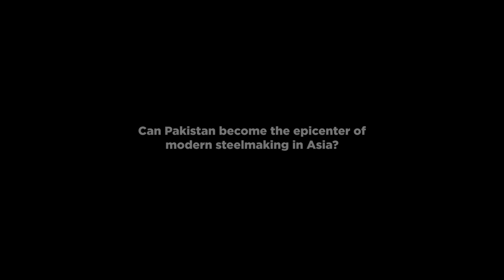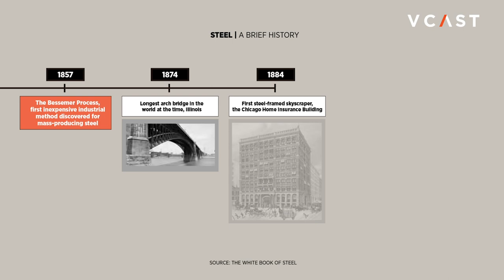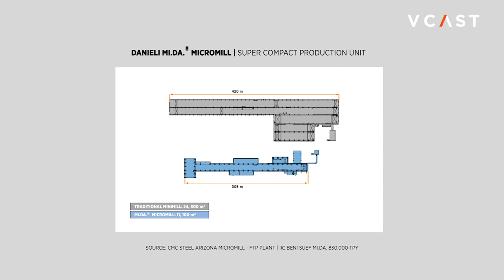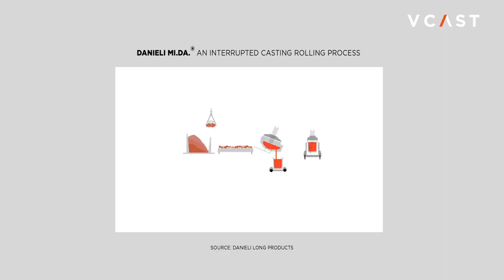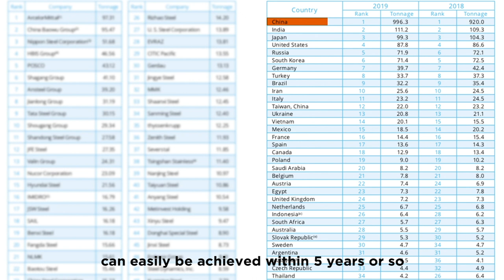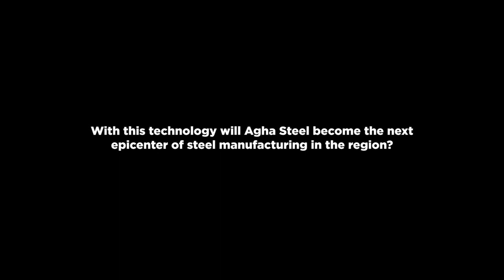Making Pakistan the epicenter of Asia's steel manufacturing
"Starting from raw material, you can have a finished product within 2 hours. Normally, this would take days." says Hussain Agha, Executive Director of Agha Steel Industries, on the transformative impact of their upcoming expansion - which uses state-of-the-art Mi.Da.® technology.

Mi.Da.® plants, developed by the Italian Danieli Group, use the Electric Arc Furnace route of steel manufacturing to turn steel scrap directly into steel rebar, bypassing the need for any intermediary product.

Around the world, Mi.Da.® plants have demonstrated immense efficiency benefits wherever they have been deployed, and this upcoming project in Karachi will be the first Mi.Da.® plant with DRB technology in Asia.

With this investment, Agha Steel is set to secure PKR 3.6 to 5 Billion in capital through its upcoming IPO, which is a testament to their commitment of raising Pakistan's competitiveness in the global steel industry.